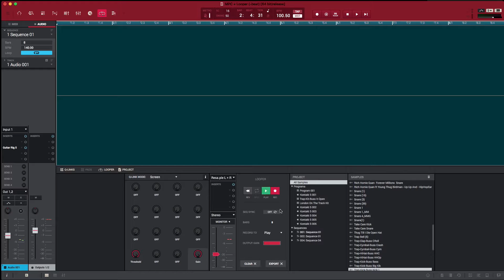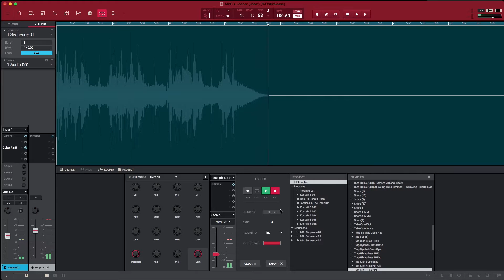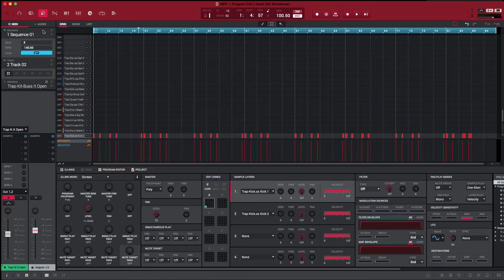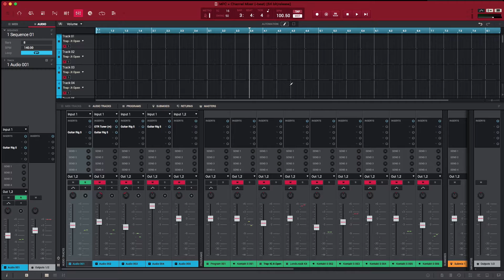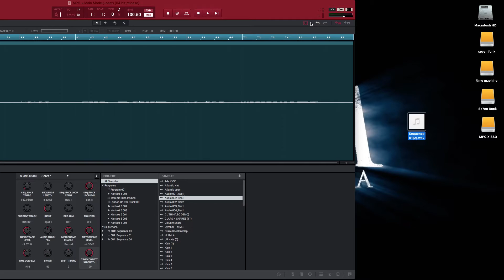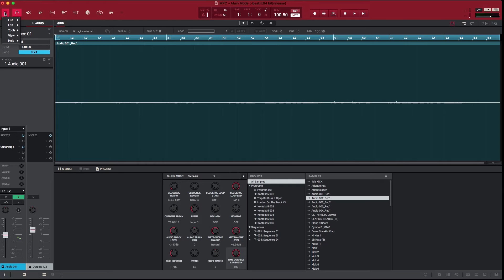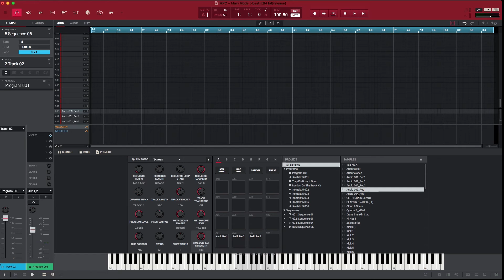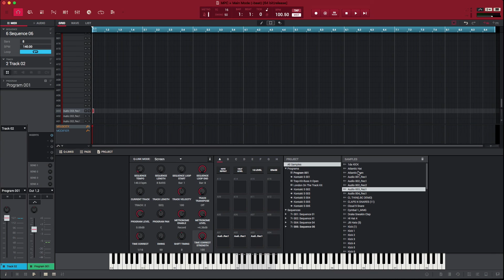Akai MPC X 2.0 | Exporting Audio-Vocals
This video shows you how to export audio tracks like your vocals etc. and how to drag and drop your vocal audio.